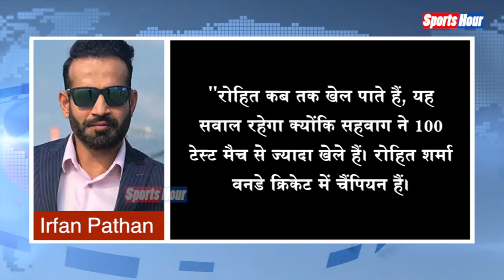Irfan Pathan ने Rohit पर जताया भरोसा, बोले Test में तोड़ेंगे Sehwag के Record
हिटमैन रोहित शर्मा का जितना बोलबाला टी20 क्रिकेट और वन डे क्रिकेट में है उतना टेस्ट क्रिकेट में नहीं था। लेकिन पिछले साल दक्षिण अफ्रीका के खिलाफ रोहित ने टेस्ट में ओपनिंग की और तीन टेस्ट मैचों की सीरीज में शानदार 529 रन बनाए। रोहित ने बतौर टेस्ट ओपनर डेब्यू करते हुए दो शतक भी जड़े और ऐसा करने वाले वह पहले बल्लेबाज बने। देखिए पूरी खबर.